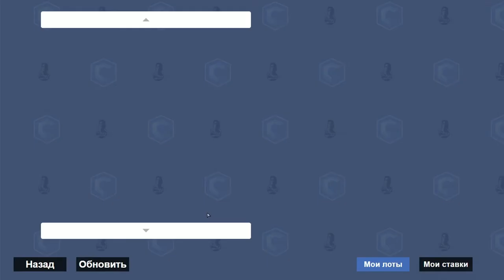NISSAN GT-R МОЕЙ МЕЧТЫ НА ССDPLANET!